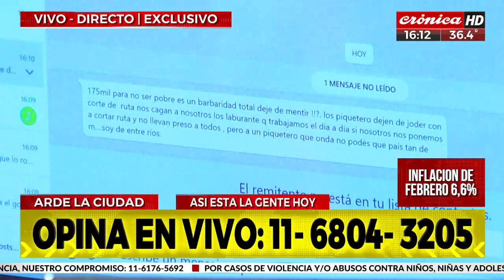Del Caño: "Terminemos con las empresas privadas de luz: que se haga cargo el estado"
El diputado de la Izquierda estuvo en nuestros estudios hablando con Diego Moranzoni sobre la ola de calor, los piquetes y el caos de tránsito haciendo insoportable la convivencia en la calle.